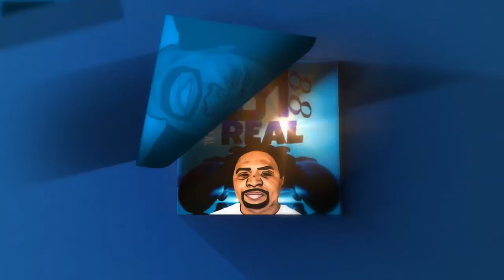BIOMUTANT Walkthrough Rex Deadeye Gameplay Part 5 - My Review MOOG FULL GAME